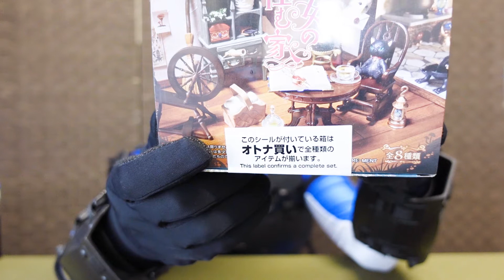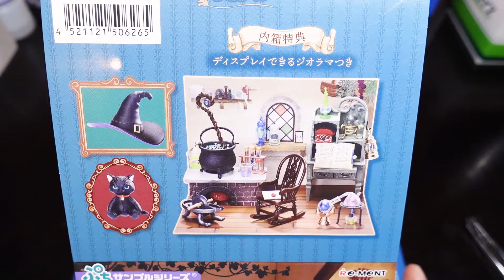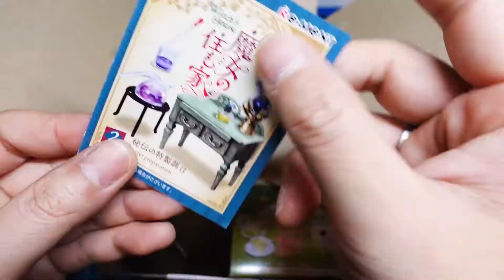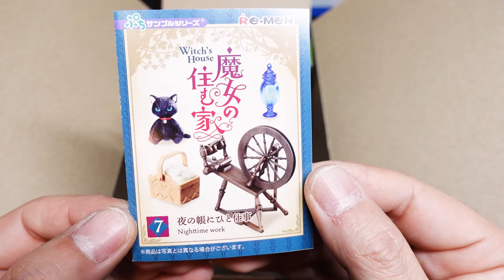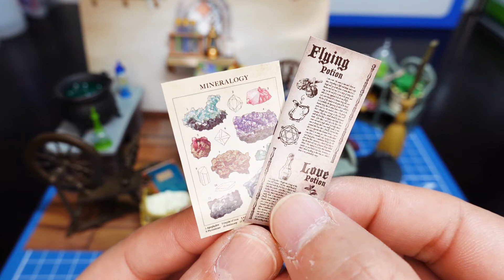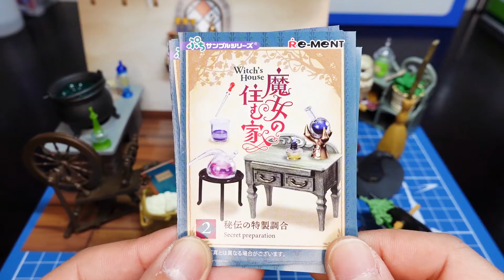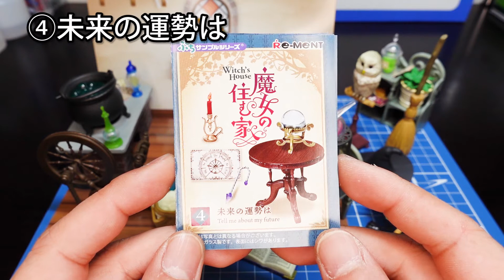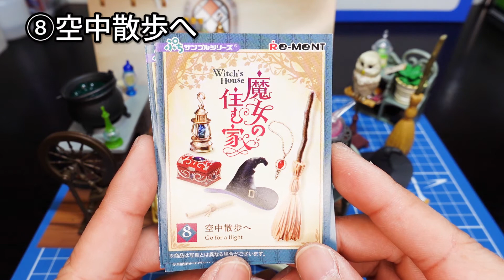【玩具】ミニチュアを大人買いしたら凄すぎた。【魔女の住む家】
今回は初めてリーメントさんのぷちサンプルシリーズを購入したのでレビューしました。
こんな小さいのに出来が良いものが500円で買える時代が来るとは・・・！
めっちゃ感動しました！！

使用機材：
SONY VLOGCAM ZV-1